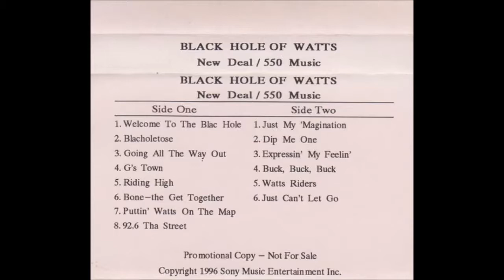Black Hole of Watts - Buck, Buck, Buck!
Album: New Deal/550 music
Watts, CA, 1996;